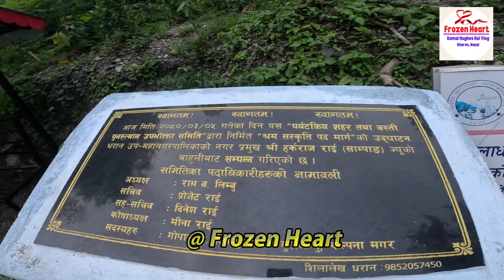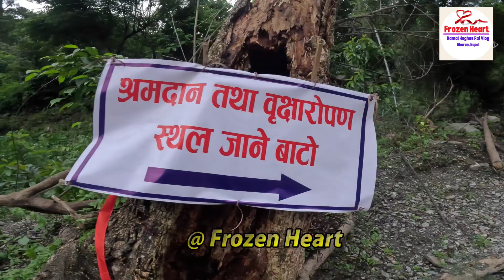श्रमसँस्कृति पार्कमा गत साल रोपिएको विरुवाहरुको अवस्था यस्तो रहेछ ॥